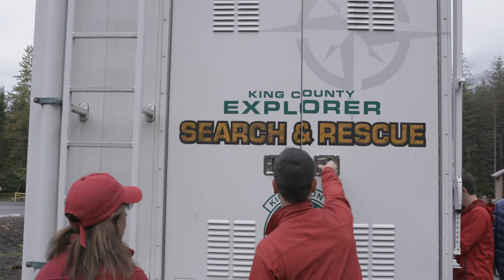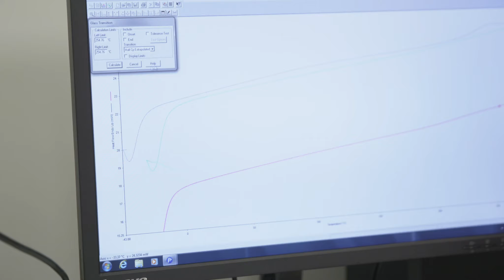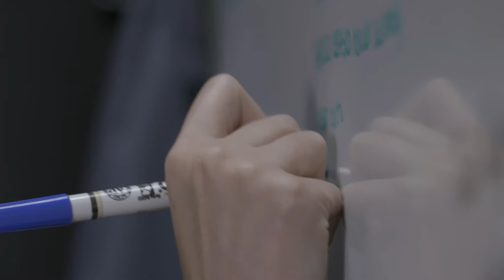We Are Honeywell Aerospace: Kirsten Allen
From solving material science problems to saving lives through mountain rescue…it’s all about the mission for Kirsten Allen.  Kirsten discusses the importance of collaboration with customers to develop innovative products and solutions that improve safety, efficiency and the passenger experience.